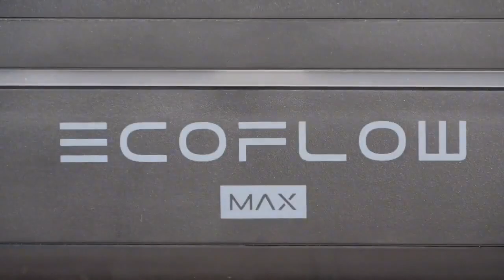A family living in the village with freshly made warm bread, let's have a picnic in the forest.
A family living in the country, with freshly made warm bread, let's have a picnic in the forest#viral